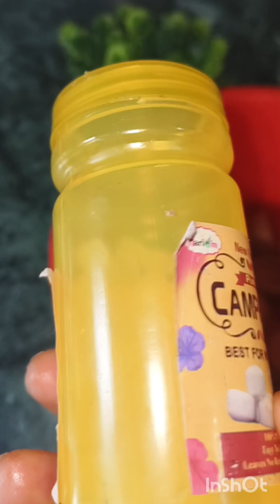गरम तेल में मोमबत्ती ka इस्तेमाल 5 मे// ek tric se banae hajaron Diye banae Ghar per // homemade.. 🪔